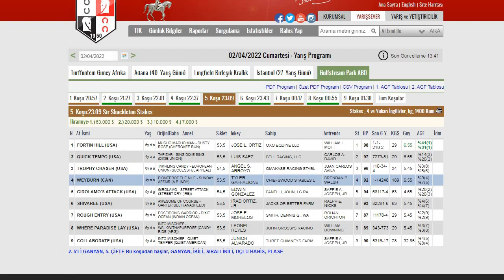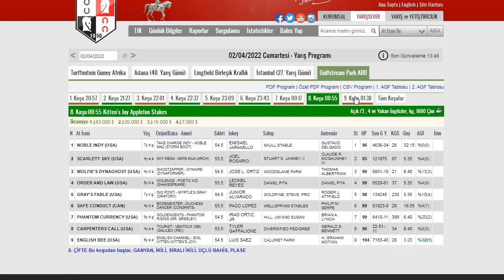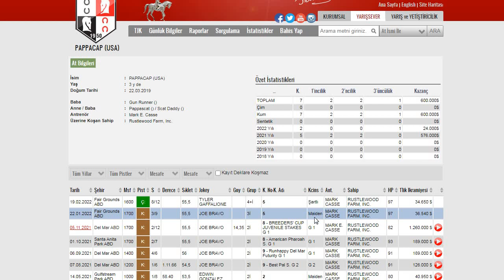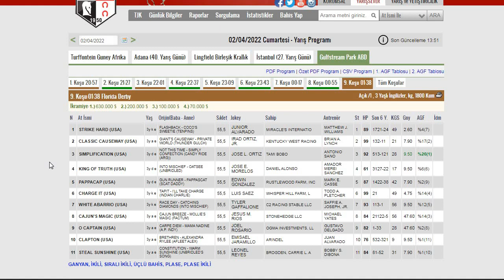02 NİSAN 22 ABD GULFSTREAMPARK AT YARIŞI TAHMİNİ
#02 Nisan Cumartesi Amerika Gulfstream Park 2.Altılı Ganyan Tahmini
#02 Nisan 2022 GulfstreamPark ABD Yarışları Yorum ve Analizi#Tjk
Yurtdışı At Yarışları Yorum Ve Tahminleri#Tjk
GulfstreamPark ABD At Yarış Programı
AltılıGanyan#6'LıGanyan#YediliPlase#BeşliGanyan
Tjk Yarışları#Tjk Yurtiçi Yarışları#Yurtdışı Yarışları
Altılı şablon#Gününteki#Sürprizatlar#Bombaatlar
@Apo'nunSürprizleri